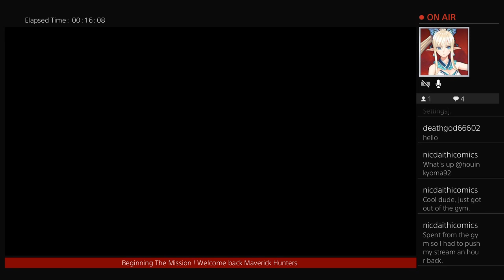Senran Kagura Burst Re:Newal PS4 Part 17